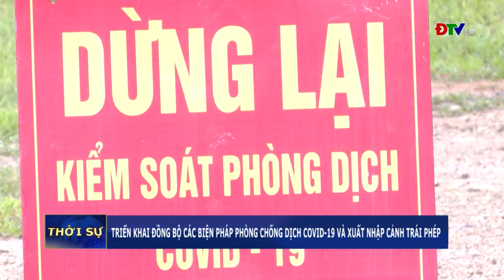ĐIỆN BIÊN - TĂNG CƯỜNG KIỂM SOÁT DỊCH, XUẤT NHẬP CẢNH TRÁI PHÉP KHU VỰC BIÊN GIỚI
Để ngăn chặn có hiệu quả dịch bệnh Covid -19 trên tuyến biên giới dài hơn 455km tiếp giáp với Lào và Trung Quốc, Bộ đội biên phòng tỉnh Điện Biên đã duy trì hàng trăm cán bộ, chiến sĩ tại các tổ chốt dọc tuyến biên giới để phòng chống dịch Covid-19 và xuất nhập cảnh trái phép. Với tinh thần “chống dịch như chống giặc”, những cán bộ, chiến sĩ ở các chốt phòng chống dịch đều cố gắng hoàn thành tốt nhiệm vụ, bảo vệ an toàn tuyến biên giới không để dịch bệnh xâm nhập vào nội địa.